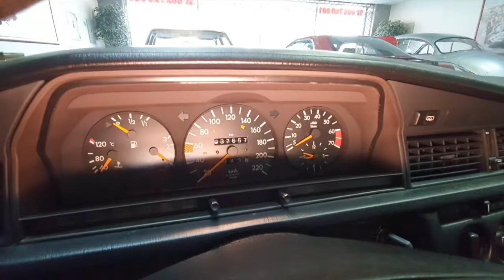Mercedes-Benz 190 E (1991) at auctomobile.com